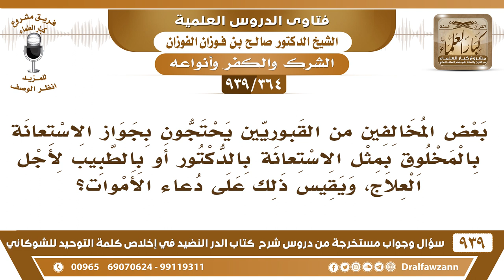[364 -939]بعض القبوريين يحتج بجواز الاستعانة بالمخلوق كالاستعانة بالطبيب ويقيس على ذلك دعاء الأموات؟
-[364 -939] السؤال: بعض المخالفين من القبوريين يحتجون بجواز الاستعانة بالمخلوق بمثل الاستعانة بالدكتور أو بالطبيب لأجل العلاج، ويقيس ذلك على دعاء الأموات؟
الجواب: لا يا أخي الاستعانة بالمخلوق فيما يقدر عليه جائزة قال الله تعالى {وتعاونوا على البر والتقوى ولا تعاونوا على الإثم والعدوان}  قال الرسول - صلى الله عليه وسلّم – «والله في عون العبد ما كان العبد في عون أخيه» التعاون بين الناس بما يقدرون عليه هذا طيب وأما ما لا يقدر عليه المخلوق فلا يجوز الاستعانة به فيه هذا شرك .
للاشتراك في قناة الشيخ صالح الفوزان

للاستفسار والإقتراحات والدعم
رئيس الفريق
لمشروع كبار العلماء